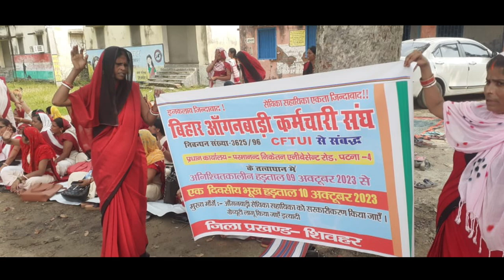हड़ताली आंगनवाड़ी बहनों के लिए संघ का दिशा निर्देश। बिहार आंगनवाड़ी हरताल का वीडियो।Anganwadihadtal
हड़ताली आंगनवाड़ी बहनों के लिए संघ का दिशा निर्देश। बिहार आंगनवाड़ी हरताल का वीडियो।Anganwadihadtal @hargharkaangan27